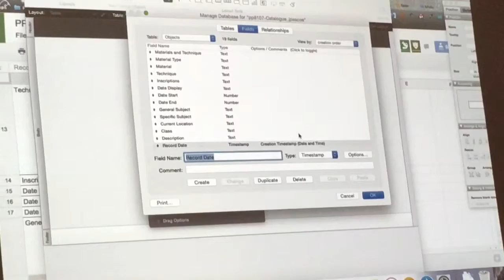Filmmaker lecture 4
时间戳 设置里选中creation